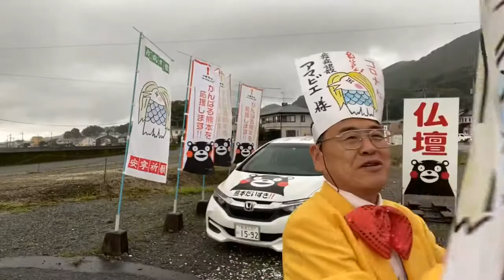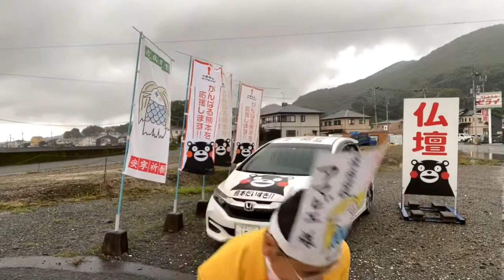仏壇店 熊本 コロナ退散アマビエ社長 朝からフルスロットル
朝から全開フルスロットル‼️

24時間受付どうぞお電話ください！